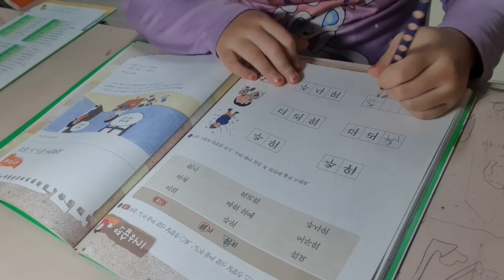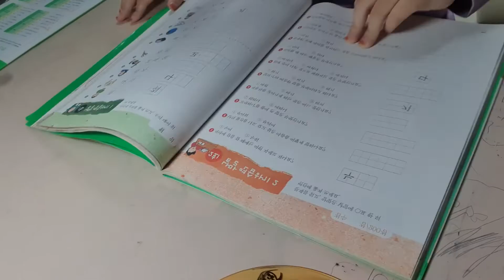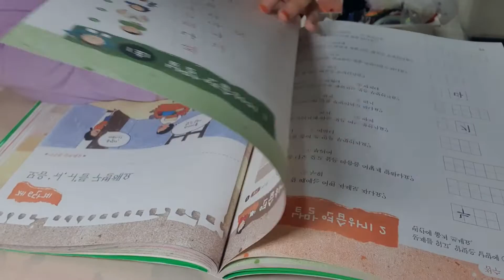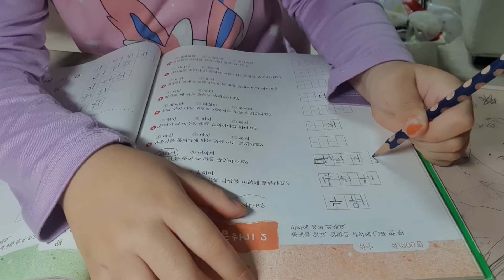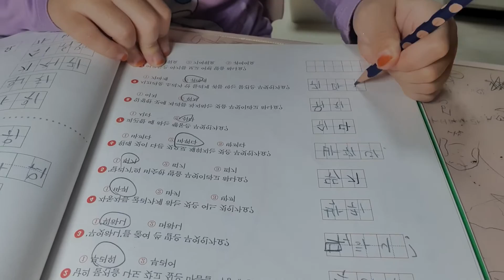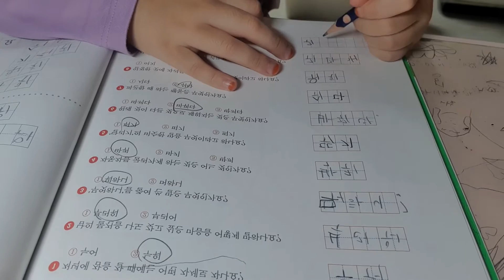서윤이와받아쓰기